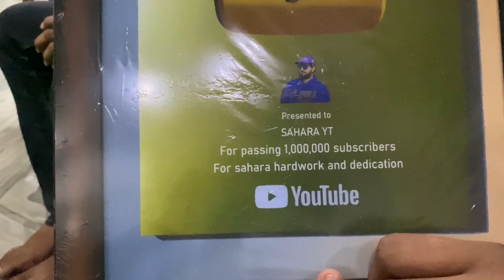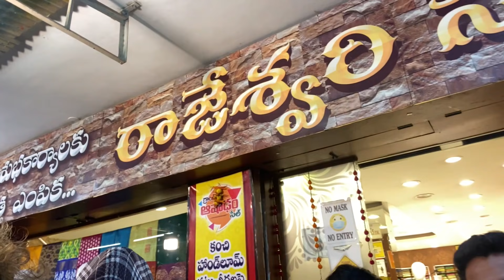Dedicated To Subscribers | Hyderabad Trip Ongoing subscribers Meet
Thanks for stopping by my channel!, 24 year old named Yaswanth AKA Sahara yt  streaming and making dope videos's for you amazing humans,

• My 1st Pc Specs :
Processor:  Amd Ryzen 9 5950x
GPU: AORUS Geforce RTX 3090 Xtreme Waterfoce 24gb
Motherboard: X570 AORUS PRO WiFi
Liquid Cooler: GP-AORUS WATERFORCE X 360
Cabinet:  Lian Li Dynamic XL
Ram: Trident Royal 16x4=64gb
Power Supply : Corsarir 1000 Watts
Monitor : BenQ Zowie XL2546K 240 Hz Gaming Monitor
Headphones : Razer Black Shark V2
Keyboard : Logiech G512 carbon
Mouse : Logitech G402
WebCam : Logitech Brio 4k

• My 2nd Pc Specs :
Motherboard: MSI B450 Tomahawk
Graphics Card: RTX 2060
Ram: 32gb@3200
Processor: Ryzen 7 2700x
Keyboard: XPG Mechanical Keyboard
Mouse: Logitech g502 hero gaming mouse
Monitor: Samsung 24 inch 144hz 1ms response time
Headset: Redgear 7.1 Gaming Headset